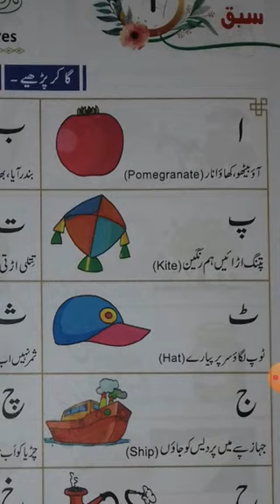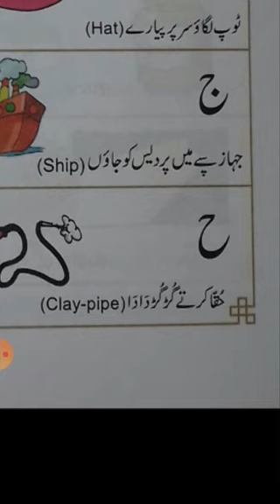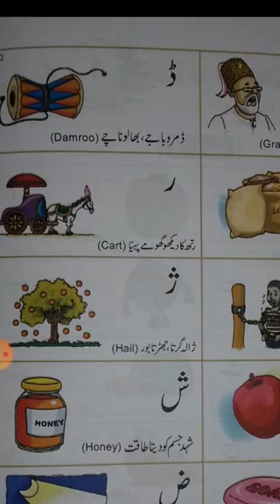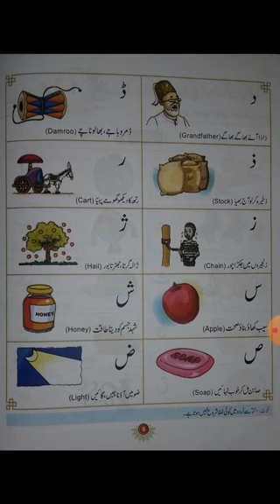CLASS 1, URDU BY MR. FURQAN SIR, 16-07-2020